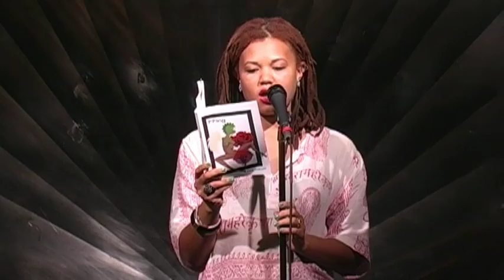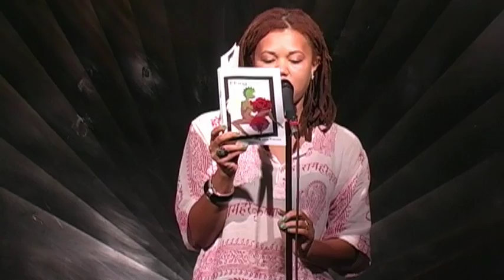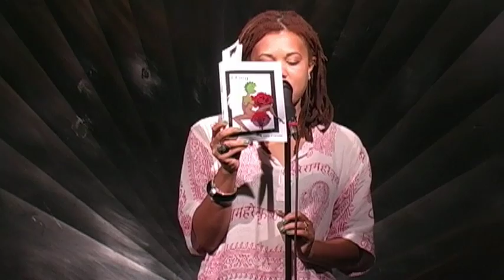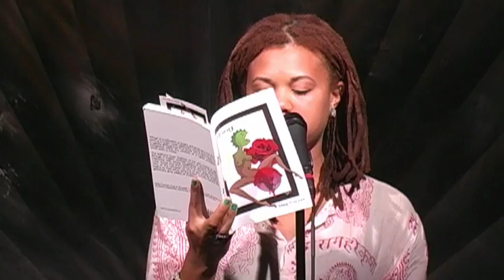Open Stage 8/29/11 - Meg Frances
An excerpt from her new book.

About the Open Stage:

Each week, the Open Stage provides an exciting opportunity to practice performance on a stage with an engaged and supportive audience.

Performers sign up to show off their skills in a five minute time slot, which we film and share with the performer to help hone their craft.

At the end of the hour-long variety show, the 6500 sqft of climate-controlled space becomes open to practice any and all types of performing art.